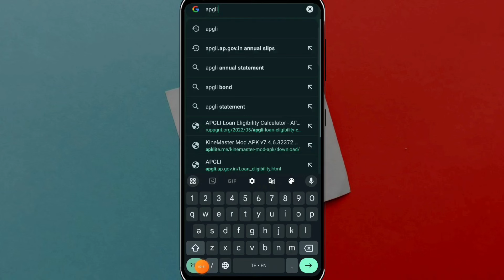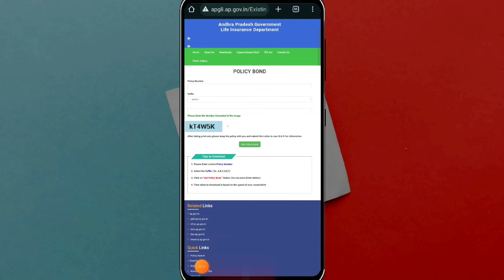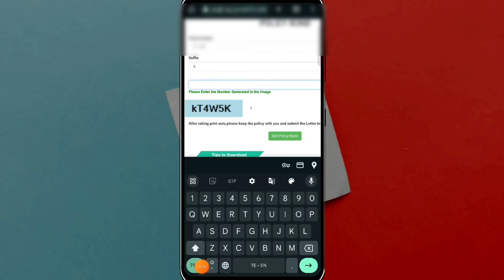A.P ప్రభుత్వ ఉద్యోగులు APGLI బాండ్ ను డౌన్లోడ్ చేసుకోవడం ఎలా/HOW TO DOWNLOAD AP GLI BOND ONLINE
HOW TO DOWNLOAD AP GLI BOND ONLINE